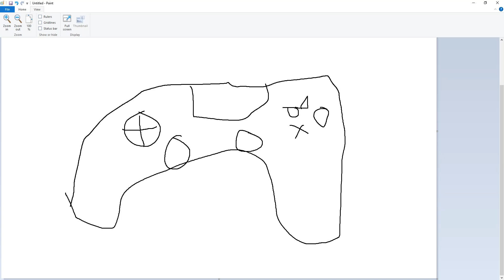How to press x on ps4 animated